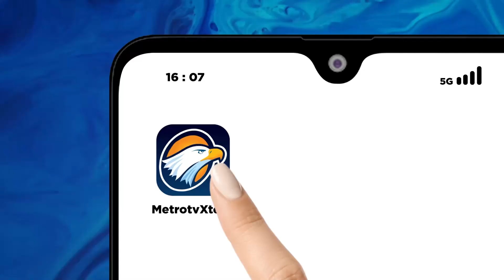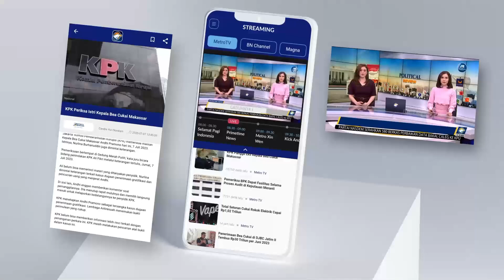Triwulan 1, Ekonomi Indonesia Tumbuh 5,11 Persen YoY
MetroTV,

Badan Pusat Statistik, BPS mencatat pertumbuhan ekonomi Indonesia pada triwulan pertama 2024, sebesar 5,11% secara year on year. Capaian ini disebut sebagai yang tertinggi pada kuartal pertama sepanjang periode 2019 sampai dengan 2024.